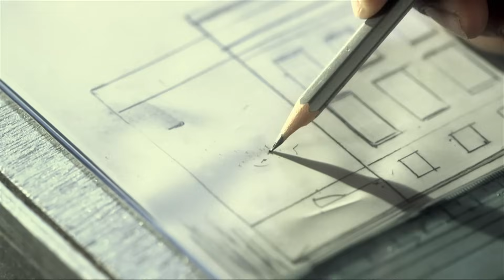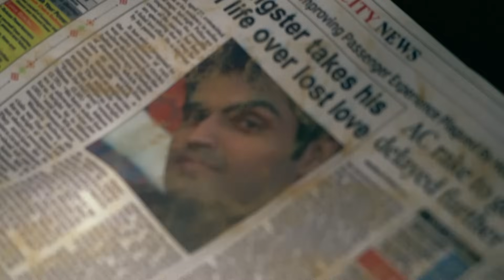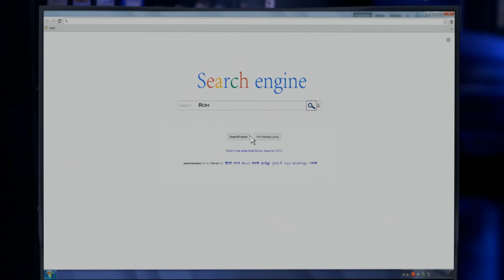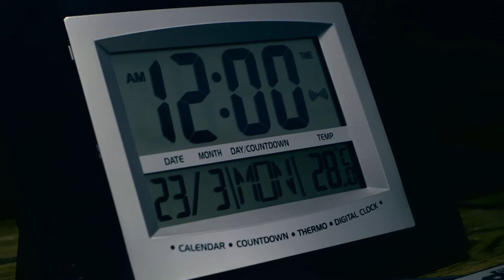Neha के Boyfriend ने लिया बदला | Aahat S6 | Episode 12 | Hindi Tv Serial | 19th November 2023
Here's presenting the latest episode of Aahat आहट Full Episode. This is one of the most popular Hindi TV serials

who is taking revenge for Neha's betrayal? Watch how mysterious and scary events unfold in this serial full of mystery and intrigue.

MythoAahat

Episode: 12